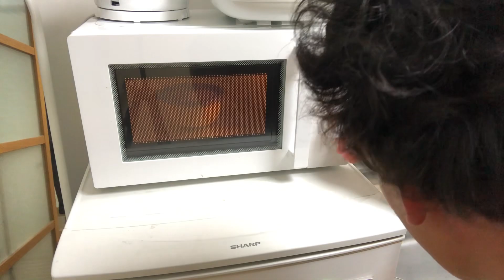【節分】世界一簡単な恵方巻きの作り方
どうも、吉本興業1年目、ダイチ・カーニバルです！